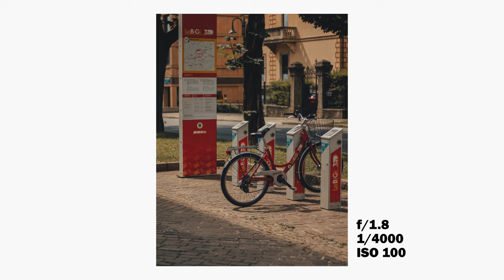Relaxing 7 Minutes of POV Street Photography in Bergamo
7 minutes of pure Street Photography in the center of Bergamo.

Attrezzatura fotografica:
Sony ZV-1
Canon M50
Tamron 18-200
Dji Osmo Action

Cavalletto:
K&F Concept

Microfono STUDIO:
Amazon Basics Mic - urly.it/3d0xq

Microfono VLOG:
Boya M1